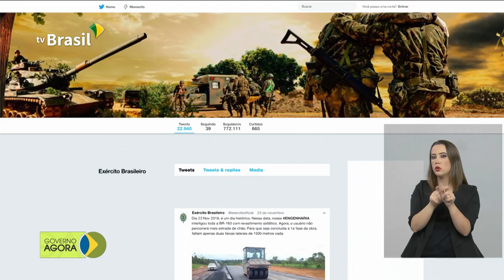Governo envia ao Congresso mais 3 propostas sobre segurança pública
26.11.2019 - Óleo que atingiu litoral do Rio é compatível com material encontrado nas praias do Nordeste e do Espírito Santo. Governo enviará ao Congresso mais três propostas sobre segurança pública. Presidente Jair Bolsonaro também falou sobre Bolsa Família. Exército concluiu pavimentação do último trecho da BR-163. Atendimento odontológico do SUS receberá reforço de R$36 milhões.